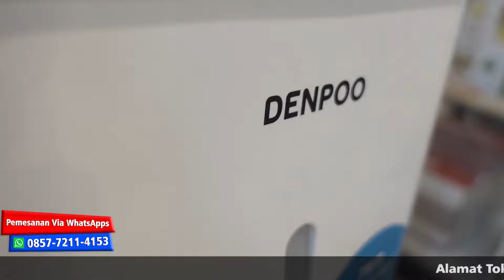AIR COOLER DENPOO AR-1108 XF Harga Terjangkau,Kualitas The Best || Elektronik Murah Bogor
Dapatkan AIR COOLER DENPOO AR-1108 XF dengan harga kompetitif hanya melalui toko kami SB ELEKTRONIK KO AHEN.
☑️ Pasti Murah
☑️ Pasti Original
☑️ Pasti Aman
☑️ Pengiriman Cepat
☑️ Bergaransi
Silahkan diorder Hubungi: 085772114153 (WA) Ko Ahen
KAMIPUN MELAYANI UNTUK AREA JABODETABEK.
Yuk langsung dihubungi saja nomer yang tertera atau bisa langsung datang ke Toko kami beralamat:

AIR COOLER DENPOO AR-1108 XF
Memiliki 3 speed control sehingga memudahkan kita mengatur kecepatan angin dan dilengkapi dengan remote
Dilengkapi dengan LCD display dan water level sensor

Spesifikasi :
- 3 Speed Control
- Function: Air Cooling
- Remote Control
- Water Level Sensor
- Timer
- LCD Display
- Tank Capacity : 6,5 L
- Power 220V / 50Hz
- Daya 65W
- Dimensi (P x L x T): 44 x 39 x 74 cm